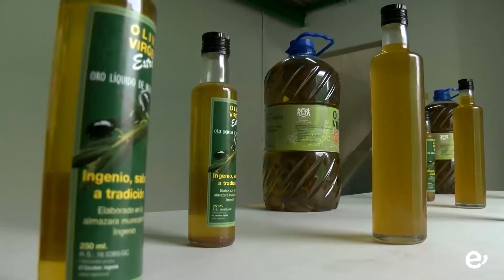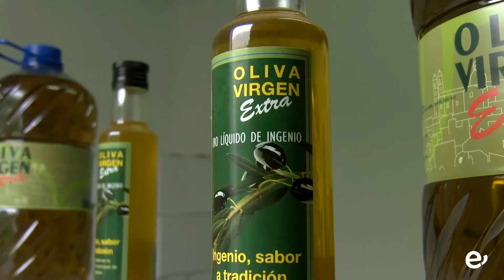LA ALMAZARA MUNICIPAL DE INGENIO ENTREGA 2.020 LITROS DE ACEITE EMBOTELLADO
74 personas productoras locales de aceituna reciben el producto de sus cosechas y de la molienda de la última zafra, que superó los 15 mil kilos

La almazara municipal ha entregado a las 74 personas productoras locales de aceituna un total de 2.020 litros de aceite virgen extra embotellada de calidad excelente, obtenida en frío de forma mecánica, producto de sus cosechas y de la molienda de la última zafra, que superó los 15 mil kilos, con un rendimiento de 8,5 kilos por litro.

La molienda comenzó a finales del pasado mes de octubre y agricultores y agricultoras de diferentes fincas del municipio llevaron sus aceitunas a moler a este servicio municipal.

La concejala de Agricultura, Ganadería, Comercio y Artesanía, Catalina Sánchez, mostró su satisfacción porque “este año ha sido una cosecha buena y esperamos que el siguiente lo sea también”. La edil destacó que los productores, a quienes felicitó por el buen trabajo que hacen en sus fincas, “han ido retirando el aceite que les correspondía, en función de los kilos entregados, de forma ordenada, establecido por la normativa que aplicamos como medidas preventivas sanitarias”.

Catalina Sánchez aseguró que “el producto final, de gran calidad, es el resultado de la labor de cada una de estas personas”, y aseguró que “vamos a seguir trabajando en esta línea, porque nuestro objetivo es que el aceite del municipio sea reconocido como uno de los mejores de la Isla y eso implica mejor producción, un mejor decantado, tener las máquinas a pleno rendimiento, y en todo eso es en lo que tenemos que continuar trabajando para poner el aceite de Ingenio donde se merece”.

En 2020, se hizo entrega de 300 litros de aceite de oliva, que la almazara municipal de la Villa de Ingenio solo llegó a moler algo más de 2.400 kilos, muy por debajo de los más de 55.000 kilos recogidos en 2018, de los que salieron un total de 7.400 litros, y en 2021 se molieron 15 mil kilos de aceitunas, que produjeron cerca de 2.000 litros de aceite de calidad excelente.

Los técnicos de la Concejalía de Agricultura continúan asesorando a los productores en sus fincas, haciendo un seguimiento a los tratamientos fitosanitarios que se utilizan, y en otros aspectos agronómicos de abono, de fertilización del suelo, de poda y regadío.